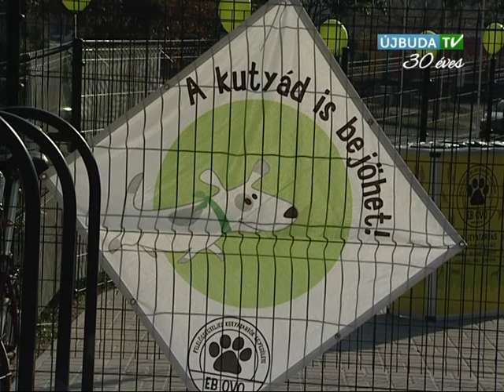Mozaik: Kedvükre játszhatnak a kutyák Gazdagréten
Már használják Gazdagrét kutyásai a nemrég kialakított futtatókat. Korábban többször adódott feszültség az ebek szabadon engedéséből, azonban a lakótelepen újonnan kialakított terület megoldást jelenthet a problémára.